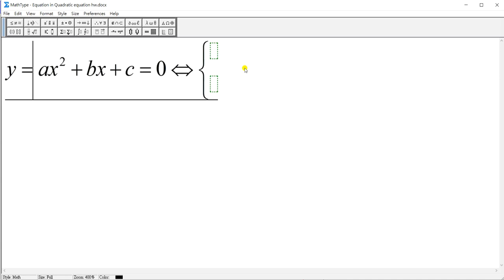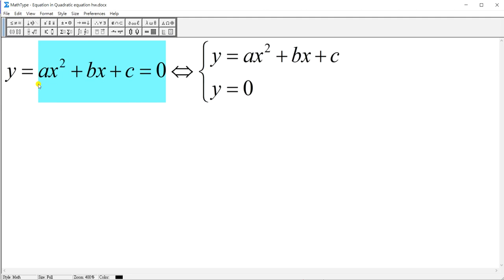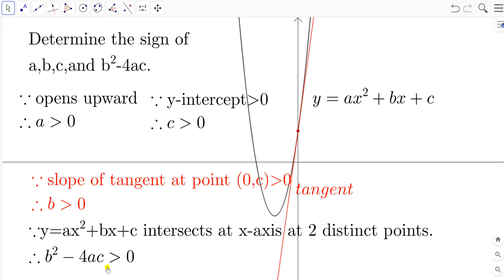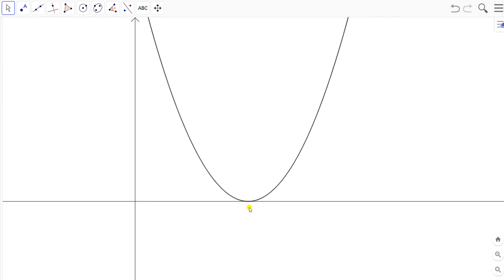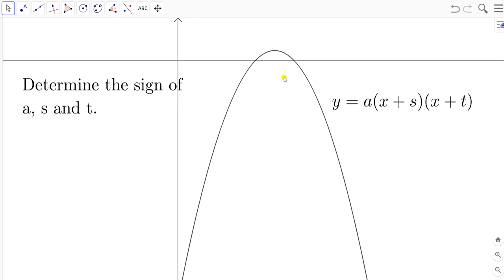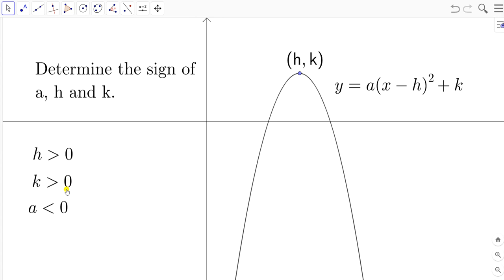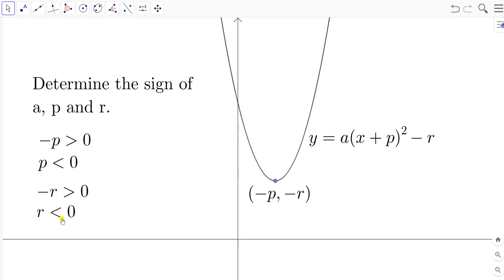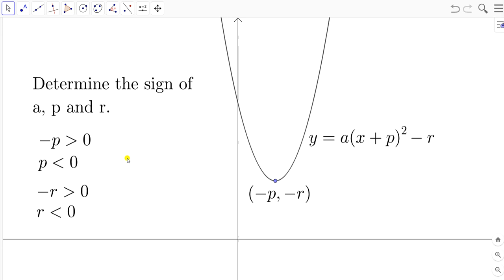Quadratic Graphs in 3 Forms determine the sign